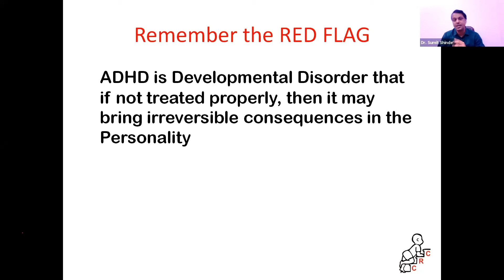What Steps Needs To Be Taken To Prevent ADHD into Personality Part 5 | Dr Sumit Shinde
Also Watch Full Series of Autism Parenting
"Autism Parenting Series"
Part-1: What is Autism

Selected Query by Parents:
Auditory Hypersensitivity

Dr Sumit Shinde
Pediatric Occupational Therapist
-Team CRC